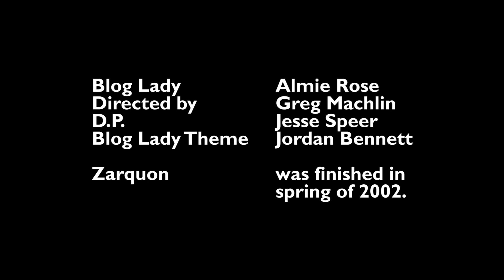Blog Lady Intro to Episode 7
The Blog Lady editorializes. I wonder if David Lynch and David Simon have ever met. And what they said. Perhaps David Lynch pulled out his phone and said "We've met before. I was in your house! Call me. Take your phone and dial my number!"

Blog Lady Intro, Episode 7. Blog Lady: Almie Rose.

Directed & edited by: Greg Machlin. DP: Jesse Speer. Blog Lady Theme by Jordan Bennett. Written & created by David Butler & Greg Machlin.